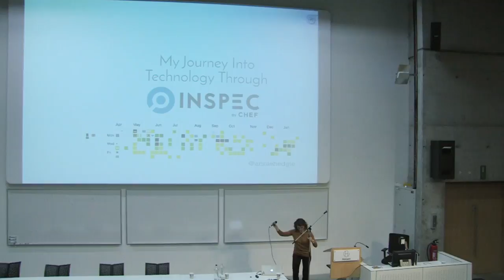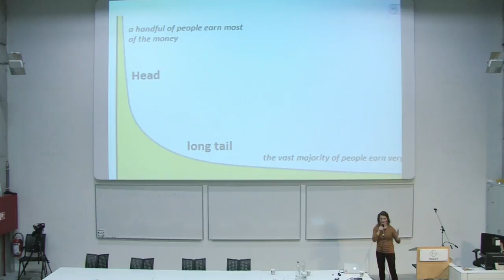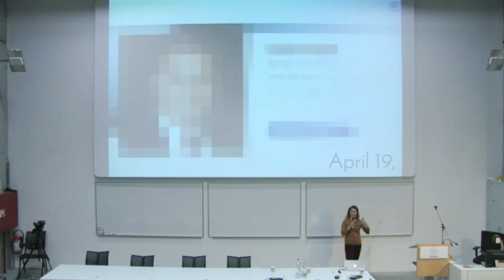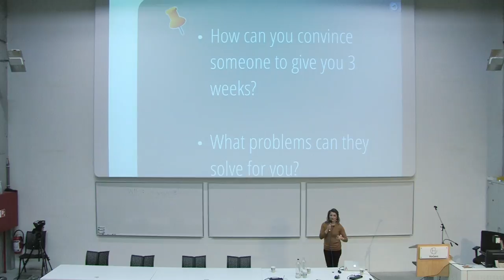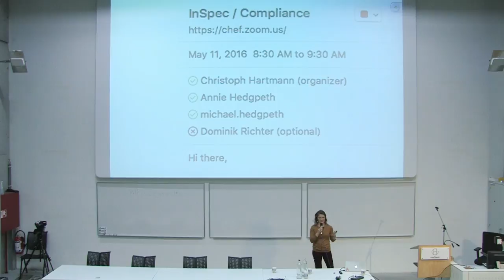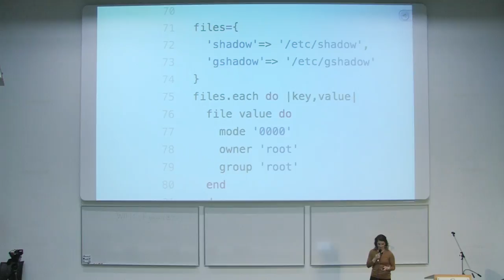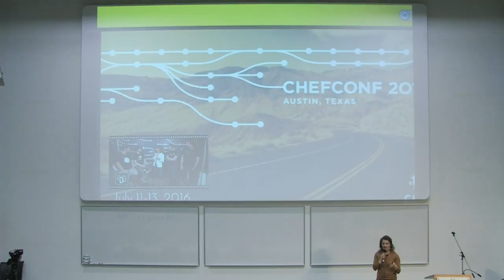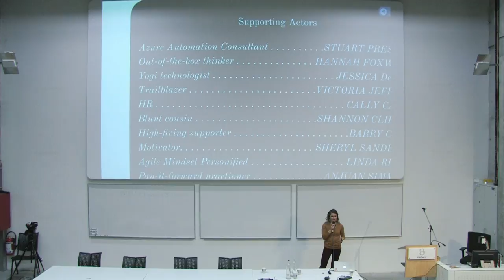Config Management Camp, Gent-2017, My Journey Into Technology Through InSpec, Annie Hedgpeth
Config Management Camp, Gent-2017, My Journey Into Technology Through InSpec.

Annie Hedgpeth

With the growing demand for developers, the IT industry is tasked with bringing more workers into the field. Stereotypes and ignorance are a major blocker to this initiative. I will speak about my journey into technology (from a background in film and art) by learning the InSpec framework, creating a website and using version control for the first time to blog about my journey, and how I attained the skills necessary to become a cloud automation engineer in 4 months.

About Annie Hedgpeth

Annie began her journey into technology in May of 2016 by learning the InSpec framework in an effort to prove its accessibility to non- developers. As a result, she documented her experiences with InSpec and other technologies that were new to her on her blog. Today, she is a cloud automation engineer at 10th Magnitude, a leading Azure consultancy, and is interested in bringing more attention to security automation by sharing her experience with InSpec.

Location: SchoonMeersen Campus of the University College Gent.
Main Track D.AUD. 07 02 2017